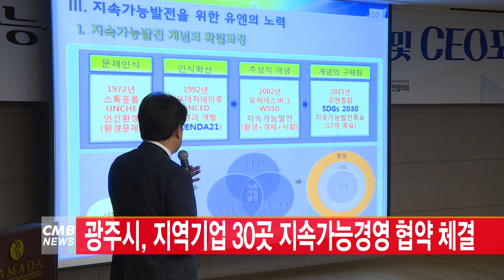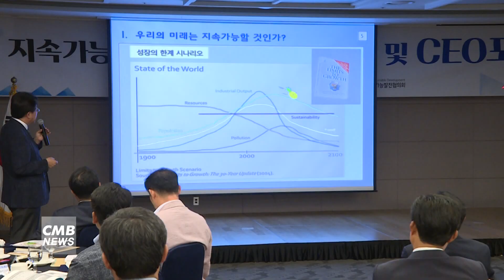[광주뉴스][리포트][단신1] 주경님 광주시의원 장년층 생애 재설계 지원 조례 발의